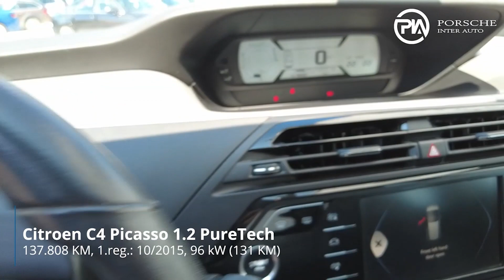Citroen C4 Picasso 1.2 PureTech S S Seduction - PREDSTAVITEV VOZILA